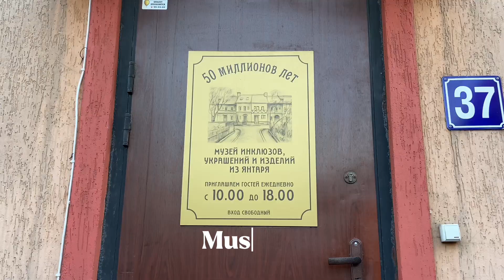Калининград Кёнигсберг глазами 16 летних девчонок. Kaliningrad Königsberg with Kaliningraders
Калининград глазами 16 летних Калининградцев. Старые районы города.